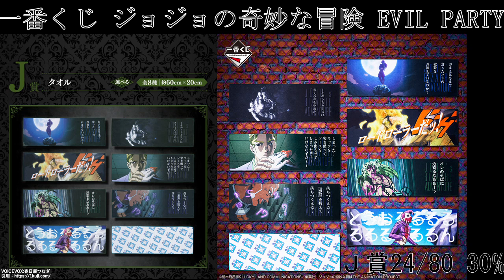一番くじ ジョジョの奇妙な冒険 EVIL PARTY各賞の当選確率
一番くじ ジョジョの奇妙な冒険 EVIL PARTYが8月12日に発売するので、紹介していきます。
こちらは1回850円で、１ロット80本ですので、全て購入したら68000円になります。

A賞 ディオ・ブランドー フィギュア
B賞 カーズ フィギュア
C賞 DIO フィギュア
D賞 吉良吉影 フィギュア
E賞 ディアボロ フィギュア
F賞 エンリコ・P フィギュア
G賞 大皿
H賞 ラバーコースター
I賞 ビジュアルボード
J賞 タオル
ラストワン賞 吉良吉影（川尻浩作ver.） フィギュア